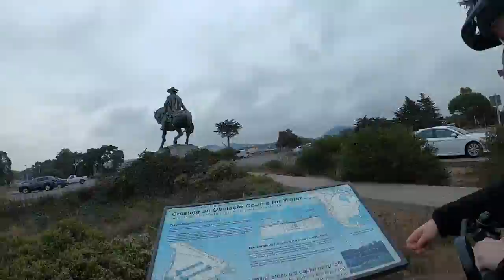[Scooting] Panhandle to Lake Merced (10/8/20)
Time lapse of our ride from the Panhandle to Lake Merced, stopping by the Broderick-Terry Duel Site.

EQUIPMENT
Ninebot KickScooter MAX